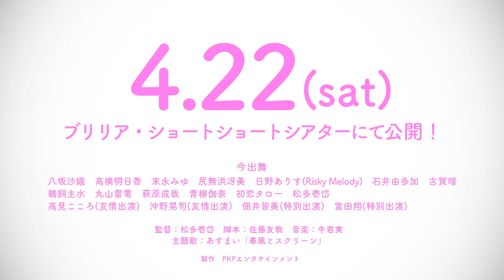映画「サプライズ！」 予告編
映画「サプライズ！」 2017年4月22日(土)
ブリリア・ショートショートシアターにて公開！

今出舞　八坂沙織　高橋明日香　末永みゆ　尻無浜冴美　日野ありす(Risky Melody)　石井由多加　古賀瑠　鵜飼主水　丸山雷電　萩原成哉　青柳伽奈　初恋タロー　松多壱岱　高見こころ(友情出演)　沖野晃司(友情出演)　佃井皆美(特別出演)　富田翔(特別出演)

監督：松多壱岱
脚本：佐藤友哉
主題歌：あすまい「春風とスクリーン」